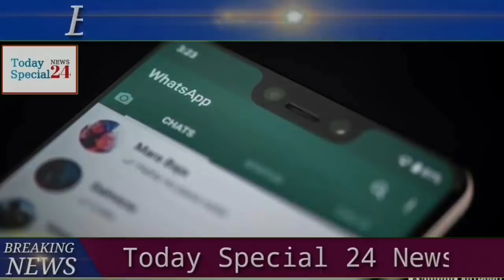আজকের ১০ সবচেয়ে বড়ো খবর | West Bengal Weather Report Today | Gold Rate Today | Today Special 24